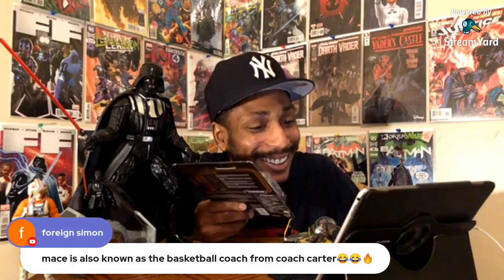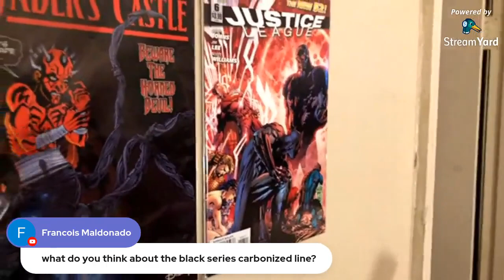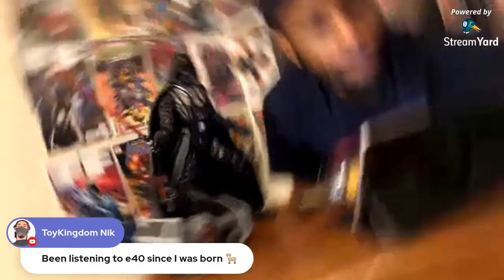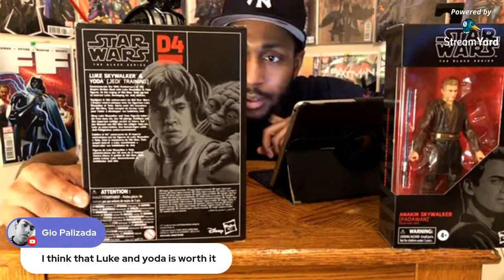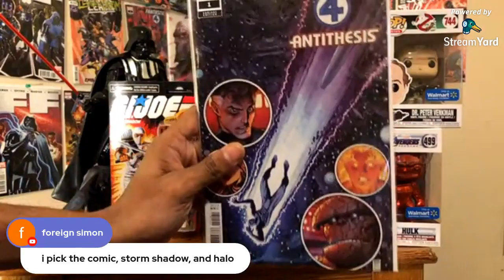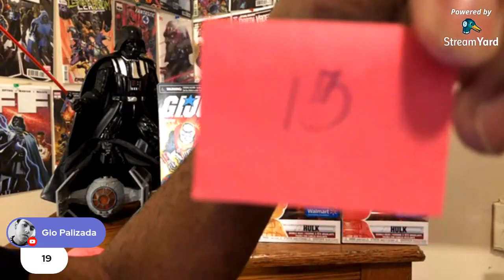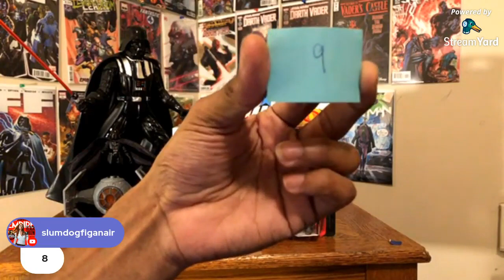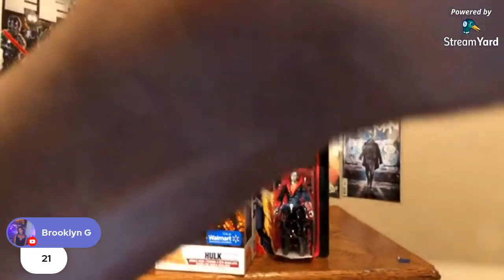***ROAD TO 100 SUBS*** STAR WARS BLACK SERIES & VINTAGE COLLECTION / COVID RESULTS 😒 / GIVEAWAYS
I appreciate all of the love I have been receiving throughout this journey, the comments, the likes and the subs. I also will be showing all of my Star Wars Black Series & Vintage Collection. If we can hit 100 SUBSCRIBERS I will do a giveaway on live.